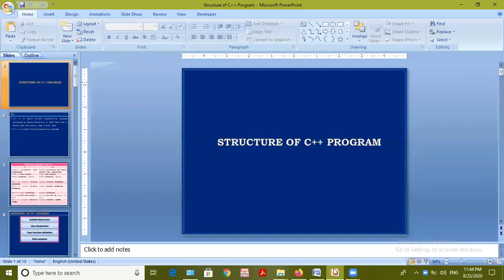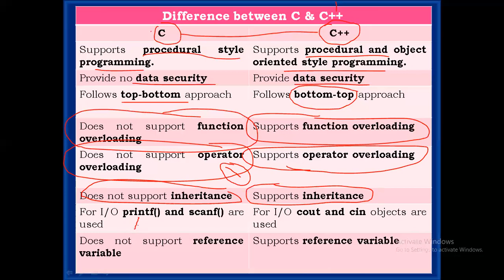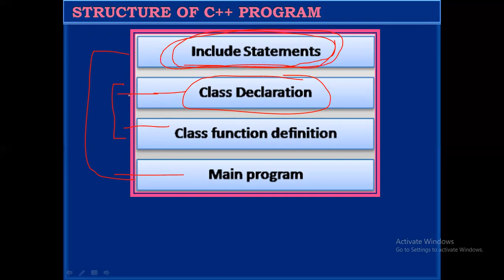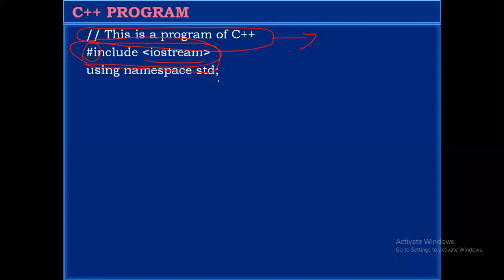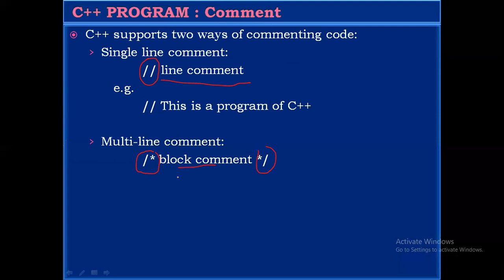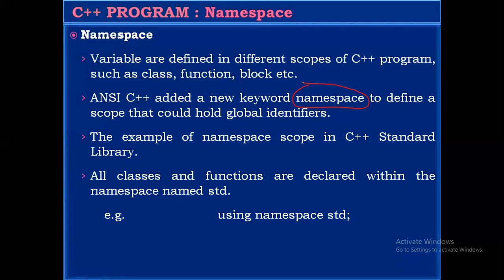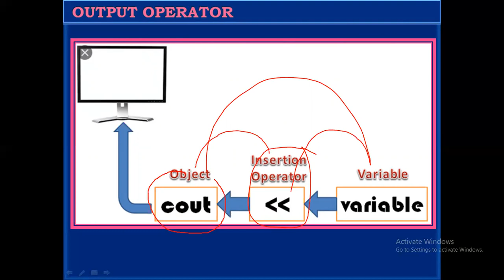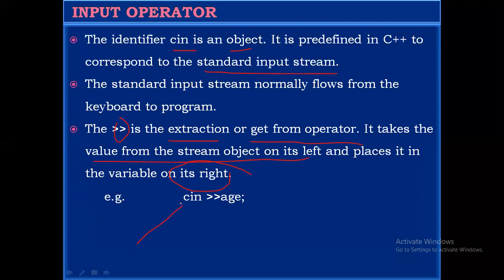Structure in C++ programing‼️ (Lecture - 4)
hii friends.
may this video very useful for you. 👍👍

C++ is a general-purpose programming language created by Bjarne Stroustrup as an extension of the C programming language, or "C with Classes". Wikipedia

Preview release: C++20

Stable release: C++17 (ISO/IEC 14882:2017) / 1 December 2017; 2 years ago

Typing discipline: Static, nominative, partially inferred

Designed by: Bjarne Stroustrup

Filename extensions: C,.cc,.cpp,.cxx,.c++,.h,.hh,.hpp,.hxx,.h++

Developer: ISO/IEC JTC1 (Joint Technical Committee 1) / SC22 (Subcommittee 22) / WG21 (Working Group 21).

You should also read this PDF for better understanding.